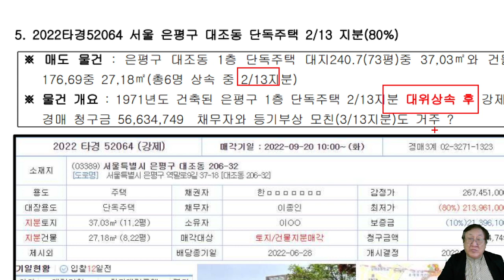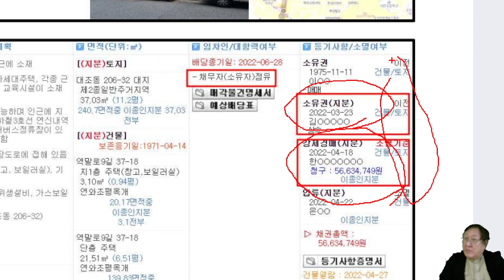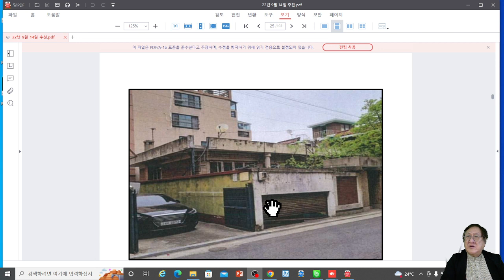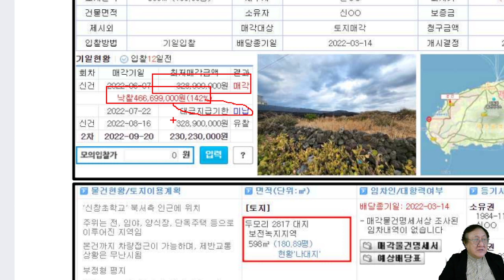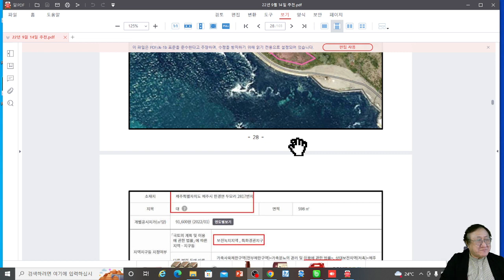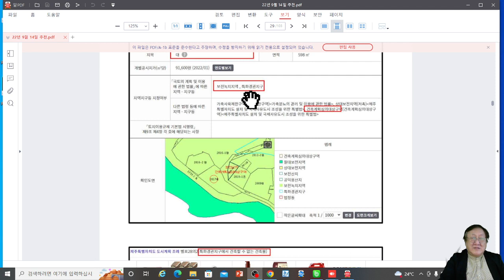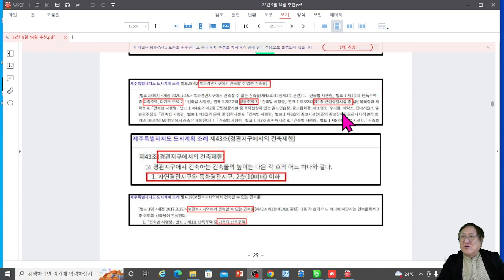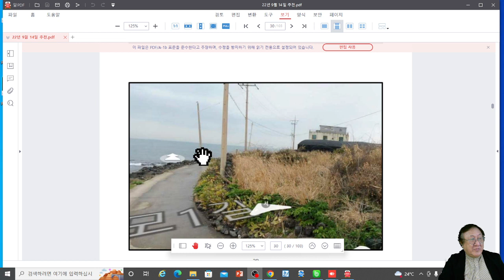이종실의 특수경매 추천 물건